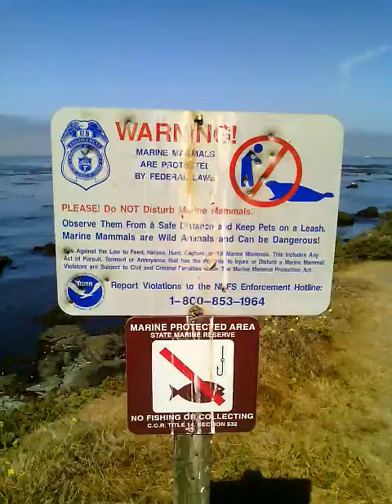Rory's Rock N Roll roadtrip USA